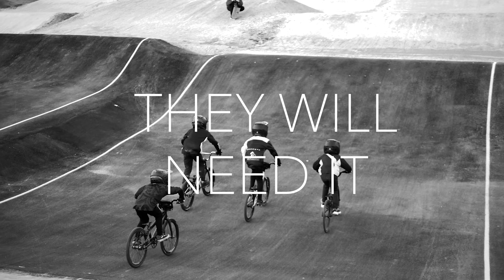UCI 10 BOYS BMX World Championships 2024-Rockhill USA. The bmxmata story of a Maori kid from NZ.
Bmx kids from newzealand training for UCI bmx world championships in Rock Hill. USA
Matuanui [ which means moon rider in Tahitian] has been officially in New Zealand for 1 year now. 11months ago matua watched his brother ride and race bmxnz series. His devotion and hard work has paid off as of today matua is one of the fastest sprockets in Newzealand.His dream now is to qualify for the worlds after this season.This is his journey.please support his channel @bmxmoonrider and watch the boys on there ONE-YEAR JOURNEY TO USA WORLD IN MAY 2024.FOR MORE INFO
Bmxworld Championships in USA Rockhill, the long journey of the Hill brothers of New Zealand.
This video is about the journey of two brothers training and competing in the BMX NZ- BMX championship series for 2024 for Qualification for THE BMXWORLDS in the USA in Rockhill. The vlog series is 12 episodes leading up to the national championships.
The theme is injury vs passion and we will start with next week's first episode.
We are the first to acknowledge the ups and downs of the BMX year.
Everything can go wrong and anything does go wrong. ESPECIALLY IN THE BMX WORLD.
About the 2024 BMX Racing
World Championships
It’s edge-of-your-seat competition! Over 3000+ amateur and 300 elite riders from 40 countries will converge on Rock Hill for this 7-day international spectacle, all with one goal … to be the first across the finish line.  This prestigious event has only been hosted twice in the USA in the last two decades … both times in Rock Hill.About the Track

The facility features an elite men’s track, elite women’s track, amateur track, supercross and amateur start hills, and a unique pump track.  The facility caters to all ages and skill levels by offering bike rentals, open practice sessions, orientation, rider development and private coaching sessions. Since opening in 2014, the Rock Hill BMX Supercross Track has hosted many international, state, and regional events. About Rock Hill
Conveniently located in the north-central area of South Carolina, Rock Hill is less than 30 minutes away  from the Charlotte-Douglas International Airport.
Come to race, stay and play. With nearly 200 miles of Atlantic coastline, large lakes of the Midlands coastal plain, and the deep forests of the Blue Ridge Mountains, there is plenty to explore in South Carolina! Both mountains and shore are only three hours away. Add in Rock Hill’s festivals, concerts, events and sports venues and your vacation opportunities are endless.On September 27, 2019, Union Cycliste Internationale (UCI), the international governing body of cycling, announced the 2024 UCI BMX World Championships will be coming to the Rock Hill BMX Supercross Track in May 2024, just ahead of the Summer Olympic Games in Paris, France that year.

Rock Hill hosted the UCI BMX World Championships in 2017, drawing 3700 riders from 48 countries, with an estimated total attendance of over 50,000 people and a direct economic impact of $19.2 million.  Prior to 2017, the last time the event was held in the United States was in Louisville, Kentucky in 2001.

As with the 2017 event, the City of Rock Hill will work with many partners to form a Local Organizing Committee to begin the process of planning for this international event.   Groups who supported the bid to host the 2024 event included USA Cycling, USA BMX, Governor McMaster’s office and the Rock Hill Sports Commission.

The UCI BMX World Championships are held annually to crown a BMX Cycling World Champion.  Recent and upcoming host sites include Baku, Azerbaijan (2018); Zolder, Belgium (2019); Houston, TX (2020); Papendal, Netherlands (2021); Nantes, France (2022) and Glasgow, Great Britain (2023).